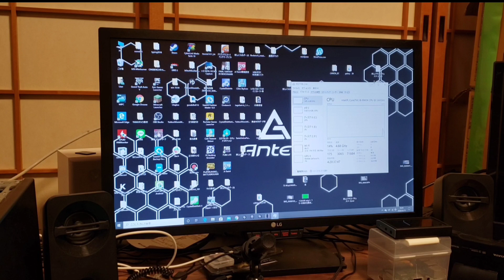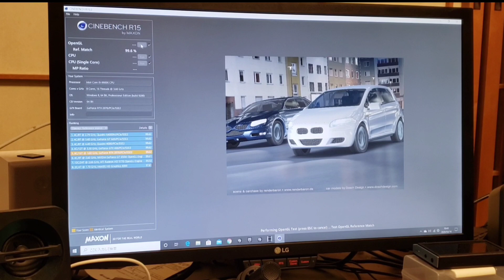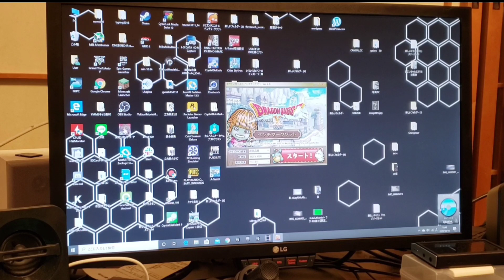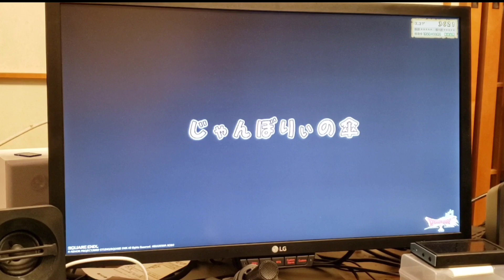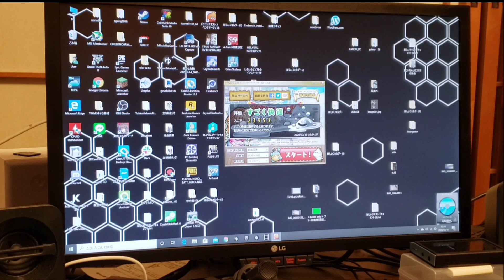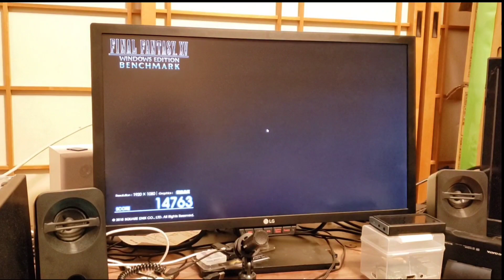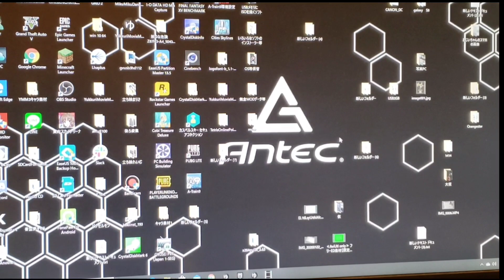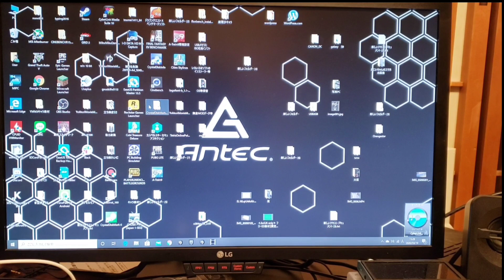Core i9搭載の超ハイエンドなパソコン工房BTOPCの気になる使いやすさを検証！【BTOPC】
今回は私のメインPC、パソコン工房で販売されているIIYAMAのBTOPCを紹介しました
Core i9 9900kの天下は一瞬で過ぎ去りましたね…残念…
しかし個人的にはとてもいいCPUだと思ってます
数々の難点を乗り越え使い続けているPCは一体どんなものなのかw
少しでもCPU性能やBTOPCの参考になれば幸いです